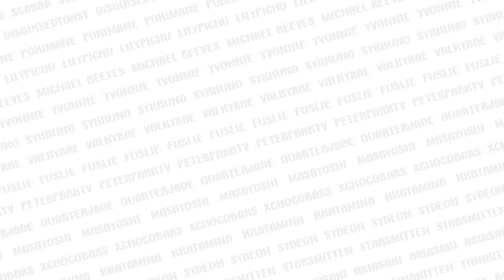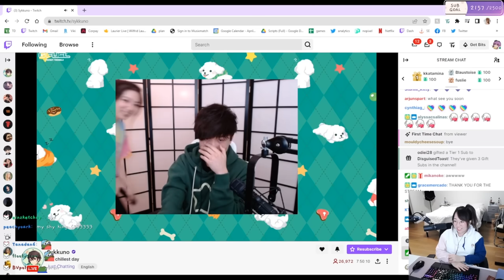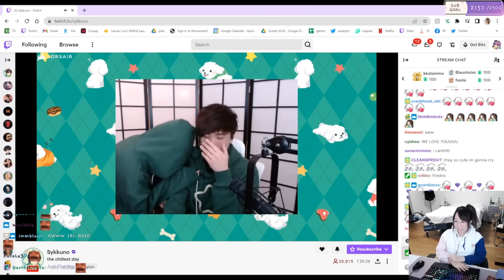Wendy CRIES Watching Sykkuno Getting Emotional On His Last Twitch Stream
Everyday is NationalSykkunoDay